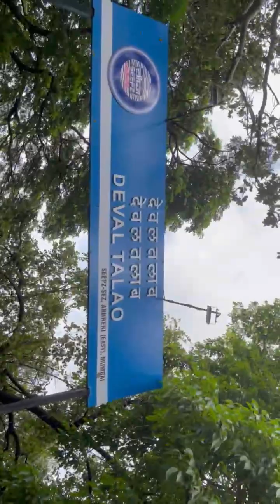Mumbai Andheri East MIDC Seppz Sez 400093